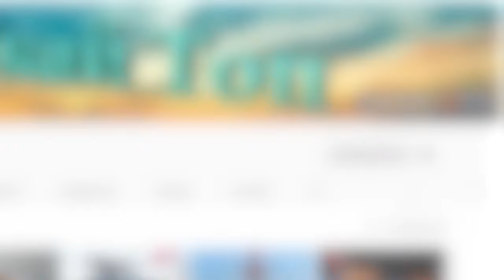Самые быстрые вертолеты в мире!